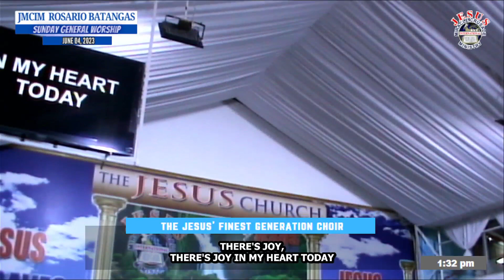JOY IN MY HEART MEDLEY | JMCIM ROSARIO BATANGAS | JUNE 4, 2023